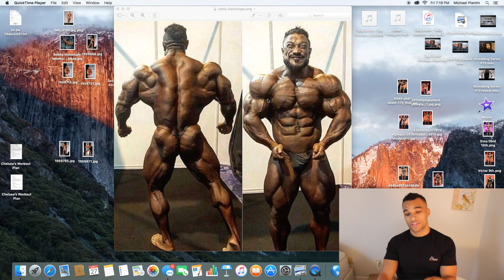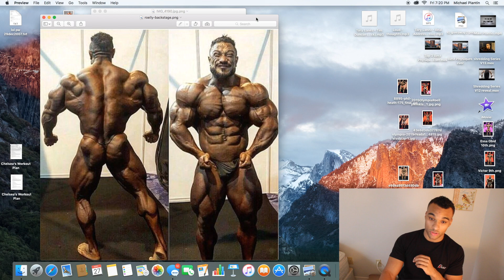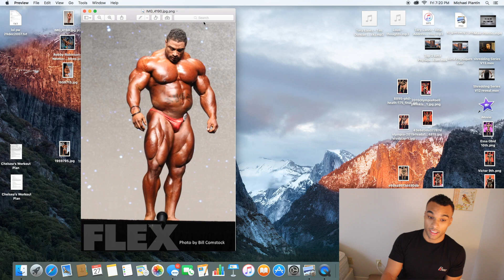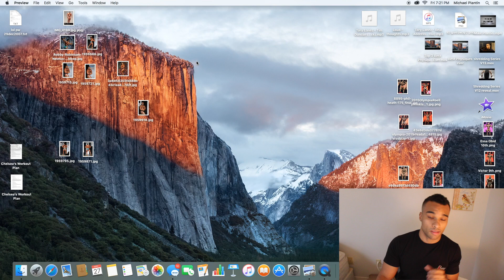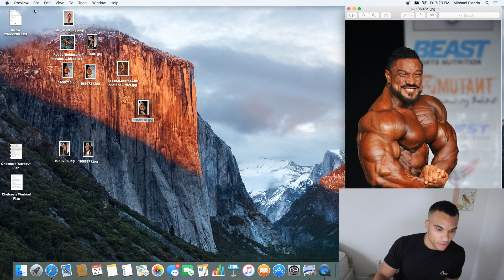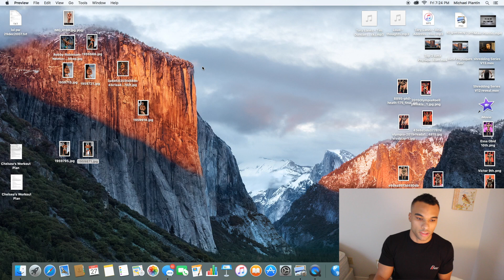Roelly Winklaar Mr.O 2016 Top 5!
➢Checkout The best Jeans you will ever wear!